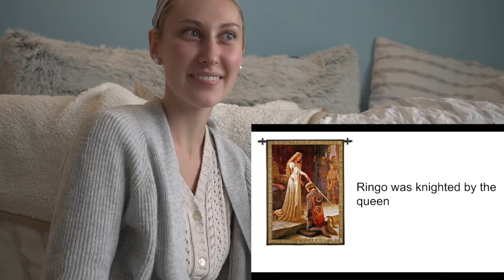A Ringo Starr Lecture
Borrowing this idea (again) from the Fairbairn Films fellas :)
Shoutout to Joseph for doing this lol